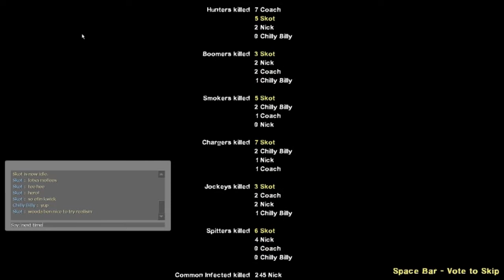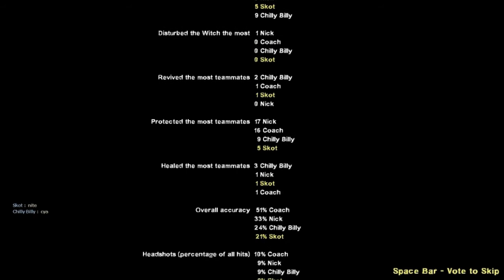Nick...Hero, Or Idiot?...Idiot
Chilly Billy, Skot & A Couple Of Bots